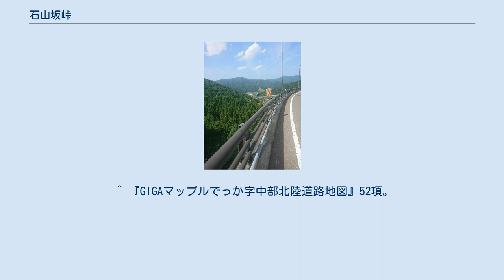石山坂峠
石山坂峠（いしやまざかとうげ）は福井県大飯郡おおい町内の福井県道16号坂本高浜線（主要地方道）にある峠である。
 標高280mの比較的低い峠である。
平成の大合併以前は福井県大飯郡大飯町と同県遠敷郡名田庄村を隔てる峠であったが、両町村が合併した2008年現在では、町村境の案内表示なども無くその名残を見ることは出来ない。
 峠には現在、旧道直下を石山トンネルが通っている。
なお、石山坂峠を通る旧道は現存していないため、このトンネルを石山坂峠と呼んで差し支えは無いだろう。
 旧名田庄村域の勾配は非常になだらかであり山道という印象はあまり受けないが、旧大飯町域では勾配が急になりセンターラインも消え、ブラインドカーブの続く山道となる。
その為、福井県道16号はこの峠の区間は冬季通行止めとなっていた。
しかし走行条件が厳しいにも関わらず、冬期以外は車両が頻繁に通行している。
ループ橋が、完成し冬季通行止めが解消された。
　 福井県道16号　石山坂ループ橋からの展望 山の鞍部は通常、「峠」「越」「坂」などと呼ばれるが、この峠のように「坂」と「峠」の2つを冠する名称は珍しい（福井県内では他に福谷坂峠があるのみ）。
 ^ 『GIGAマップルでっか字中部北陸道路地図』52項。